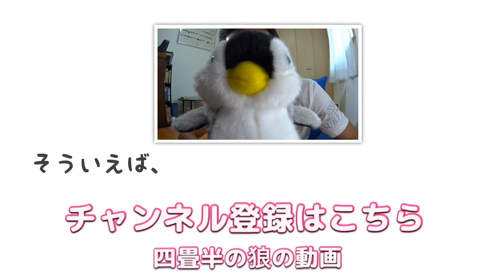ミミクリーペット ものまねペンギンがやってきた / タカラトミー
【Amazon】
Mimicry Pet ペンギン スパークリングシルバー

マスコットキャラ的なアイドルを探していたところ
かわいいこいつと出会いました(￣▽￣)

声の感じから、毒舌キャラ決定でございます。